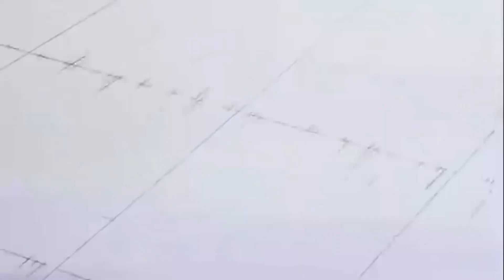¿Por qué Gohan está BIEN ESCRITO y Boruto NO? I Análisis de Personaje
¡Hola, tengo un anuncio importante para ti!
Este fue uno de mis primeros vídeos y no refleja la calidad actual de la edición. LOS VÍDEOS ACTUALES YA NO TIENEN PROBLEMAS DE AUDIO y se entiende todo mucho mejor. No sé por qué, YouTube comenzó a recomendarlo de un día para otro,  pero está muy por debajo del nivel actual del canal. Por favor, si te gustó o te pareció interesante algo de lo que viste, dale una oportunidad al contenido actual, que sin duda alguna, te dará una mejor experiencia.

Por supuesto, también puedes contarme tus pensamientos y opiniones en los comentarios, que estaré encantado de leerte.

 Este material no me pertenece, es usado como una forma de entretenimiento.